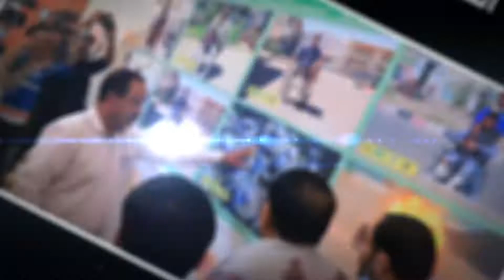ابرز وأهم الأخبار اليمنية الميدانية والسياسية مع علي حميد الأهدل